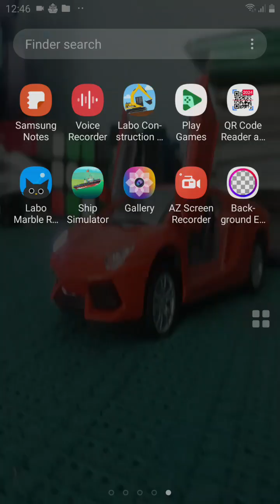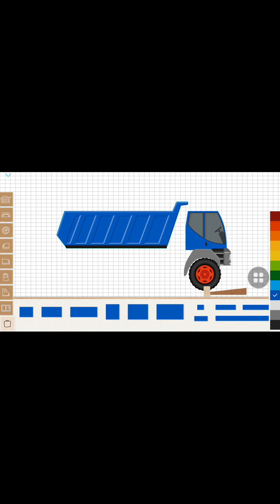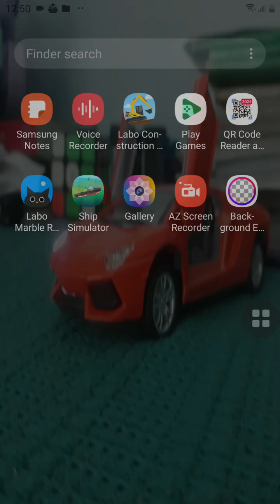new construction how to make truck don't truck building construction